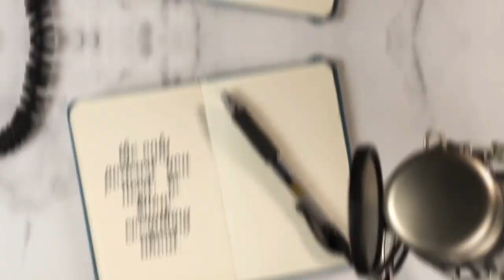GVTV S3 Ep2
Join Mac, Mon, and djPRS-One as they bring you in on the     show in this Second season of GVTV. A cutting edge talkshow that touches on up to date issues. Three different opinions. You can join in the conversation via Facebook Live when it airs. Thanks for choosing GVTV.